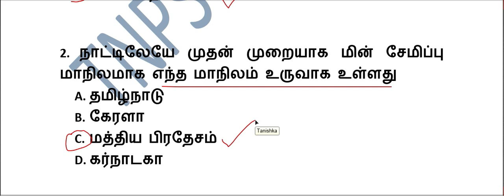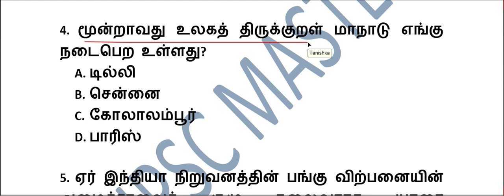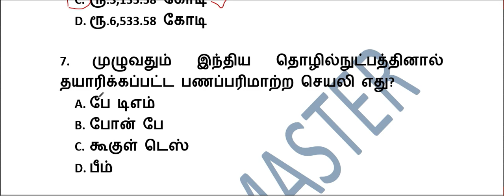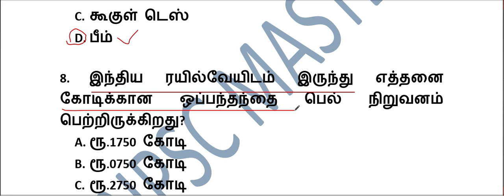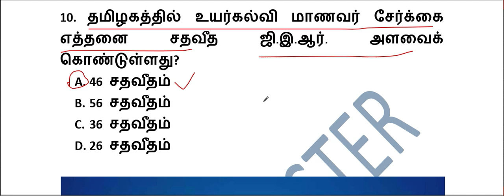TNPSC Current Affairs in Tamil // TNPSC Daily Current Affairs // July 20, 2019